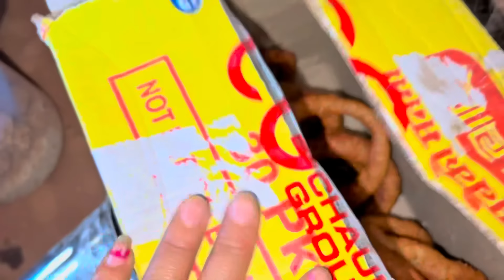Mero sankranti Bihana dekhi rati samma vansama|| SundarBinitaVlog || s❤️b